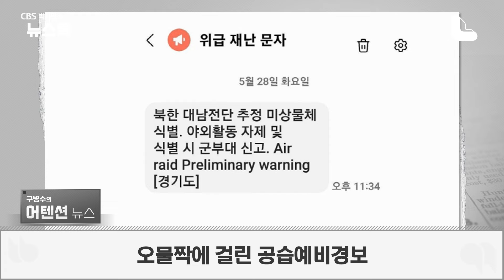"미상 물체 식별" 재난문자에 놀란 가슴 [박지환의 뉴스톡]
북한이 살포한 오물 풍선이 전국에서 발견됐다는 소식이 전해졌는데요. 어젯밤(28일) 11시 35분쯤 경기도가 재난문자를 발송했는데 매우 놀랐다는 반응이 이어졌습니다. 위급 재난 문자는 '북한 대남전단 추정 미상 물체 식별, 야외 활동 자제 및 식별 시 군부대 신고, Air raid Preliminary warning'이라는 내용이 담겼습니다. 누리꾼들은 "잠결에 '미상 물체'만 보고 외계인 나타난 줄 알았다","영어만 보면 전쟁 난 줄 알겠다","대북 전단 가지고 이 시간에 재난 문자 보낼 일이냐" 등의 반응을 보였습니다. 반면에 "삐라에 생화학 오염물질 묻혀서 날리는 경우 많다. 비상 상황 맞다" 등 우려의 목소리도 나왔습니다.